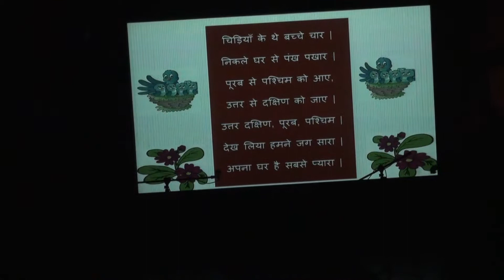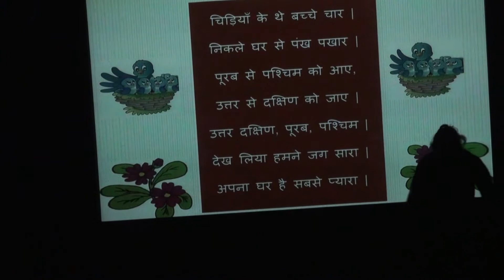044 Hindi Kavita